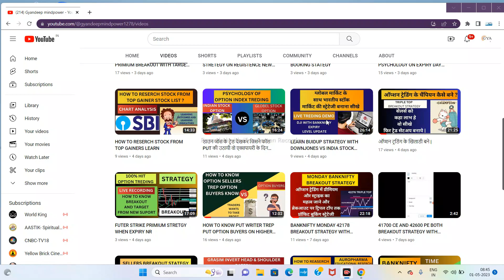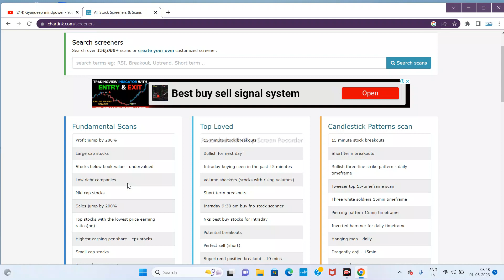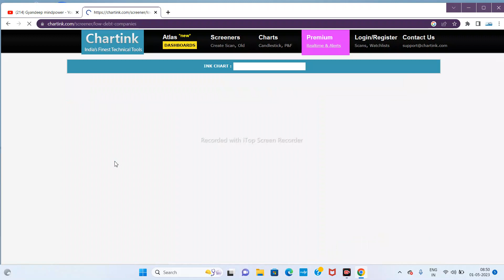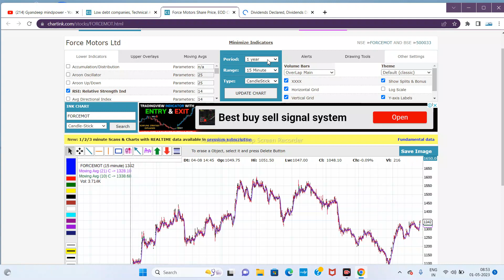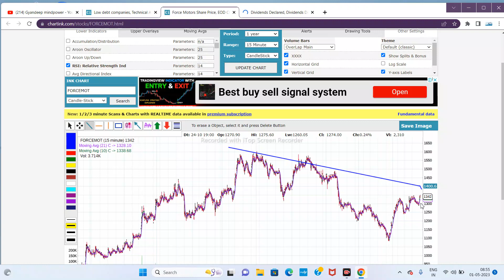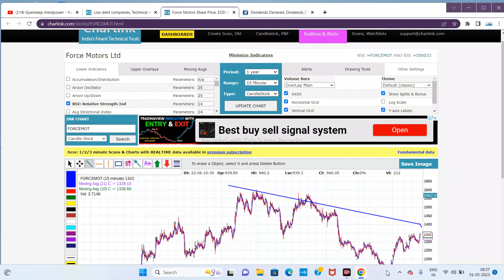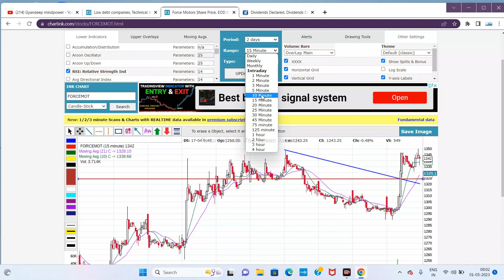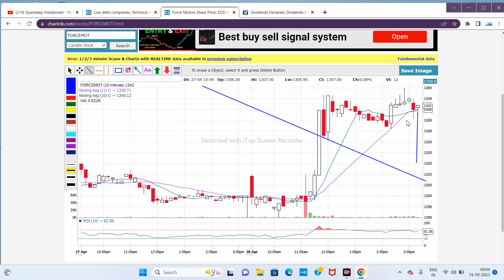HOW TO RESERCH STOCK FROM LOW DEBTH COMPANY LIST (EDUCATON PEPOSE HELPFULL UPDATE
बिगिनर को ट्रेडिंग की समज और पेपर ट्रेडिंग में डिजिट का MANUPLATE  कैसे मार्किट में सपोर्ट रेजिस्टेंस और पिवोट के प्रीमियम डिजिट की जानकारी देना ही हे। इस चैनल पर कोई भी तरह की सही पैसा लगाने की सलाह नहीं दी जाती हे।  जब तक पैटर्न की विचारधारा समज में न आये।  ये चैनल सिर्फ एजुकेशन PERPOSE के लिए हे।
 ज्ञानदीप माइंड पावर का मकसद सिर्फ
लक्ष्य चैनल इस लक्ष्य
फोकस चैनल
मैडिटेशन इस CHANNEL
थर्ड ऑय ओपन कांसेप्ट GOAL  और चक्रव्यूह को सिखने का सिर्फ एक माध्यम हे।  जिसमे सिर्फ बाजार ही नहीं पर जीवन का सार और लाइफ कोचिंग
और ब्रह्माण्ड के नियमो से जो व्यव्हार उत्पन्न हेते हे वो सीखने की हे।

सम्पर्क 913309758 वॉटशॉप